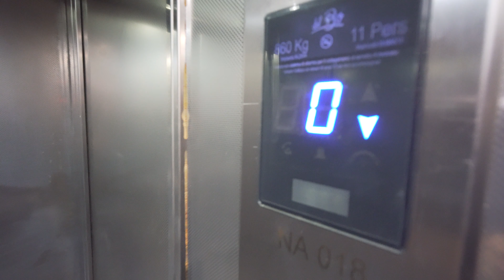Italy, Naples, 1X Del Bo elevator - going down to ticket concourse level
elevator 0:28

February 2019